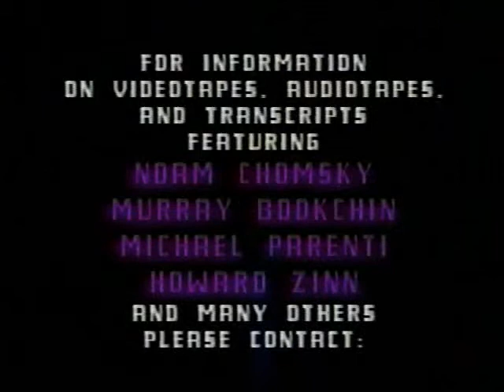Murray Bookchin - (9/9) - From Here to There 1993